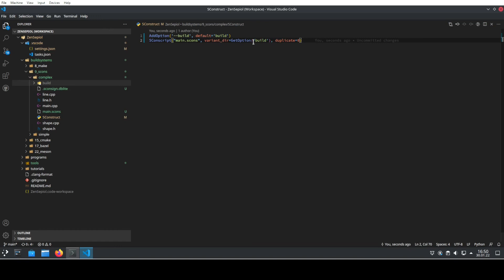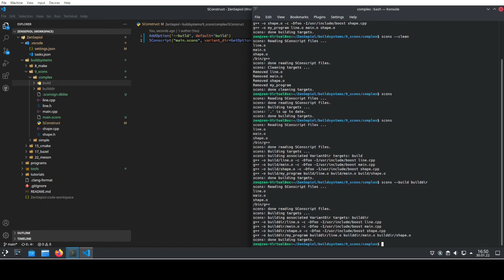How to build out-of-source using Scons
Out-of-source building is important no matter what buildsystem you use. In this tutorial I show how to use Scons to build your C++ code out-of-source.

00:00 Intro
00:10 The problem
01:06 The solution
02:39 Add an build option